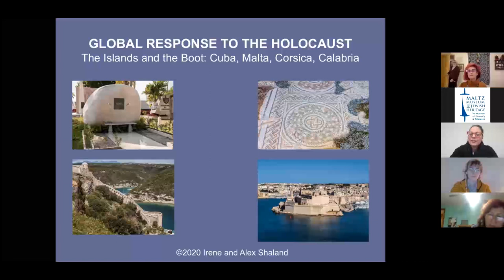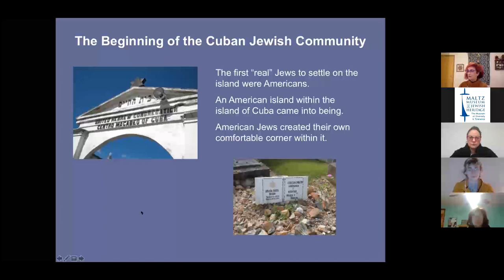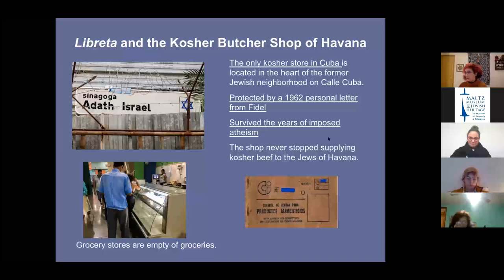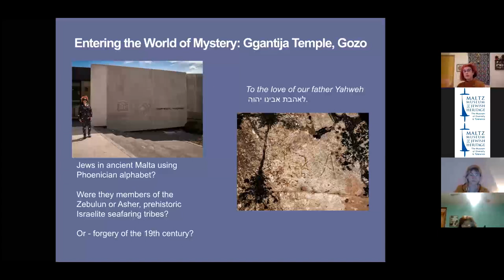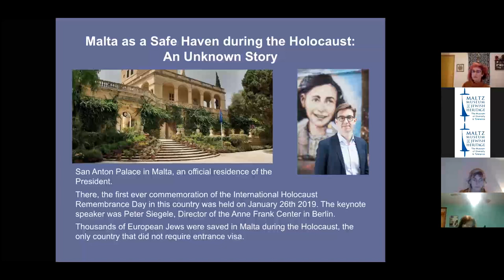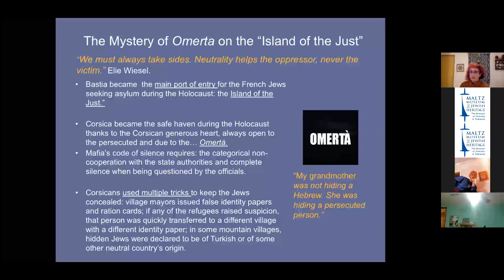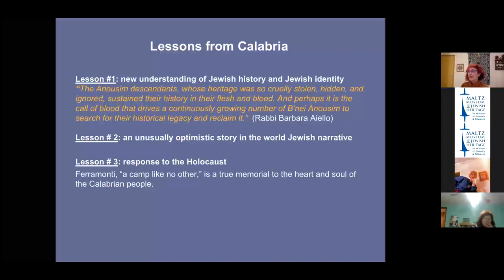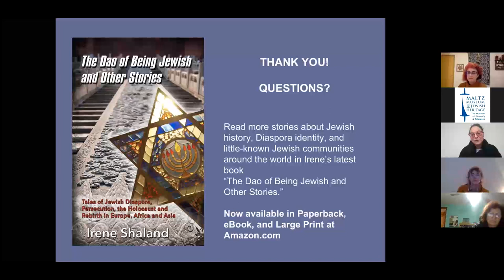Global Response to the Holocaust with Irene Shaland: The Islands and the Boot (3 of 3)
12/9/20 - Global Response to the Holocaust with Irene Shaland: The Islands and the Boot: Cuba, Calabria/Italy, Malta, Corsica